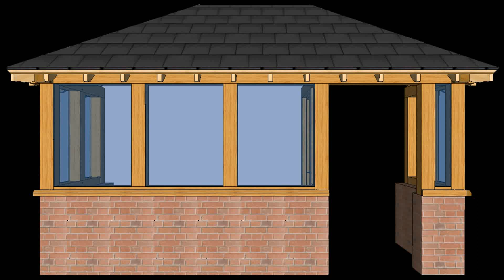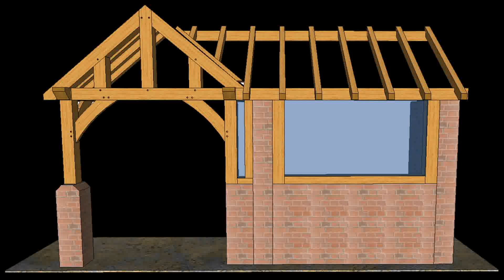Front Porch Design Ideas Photos Uk